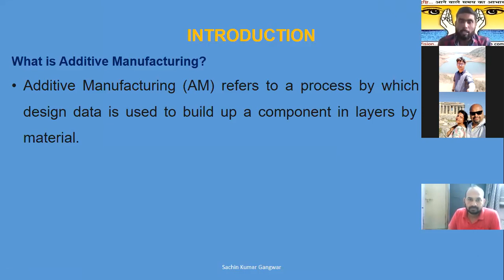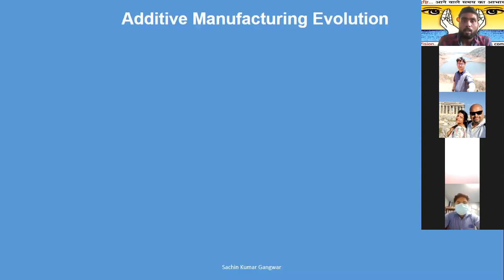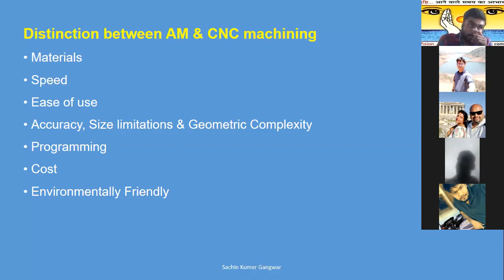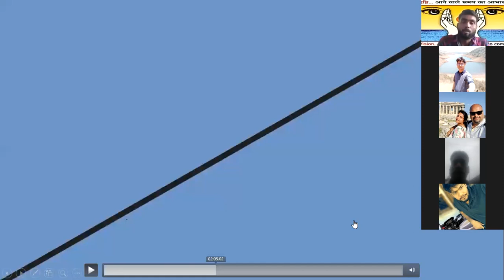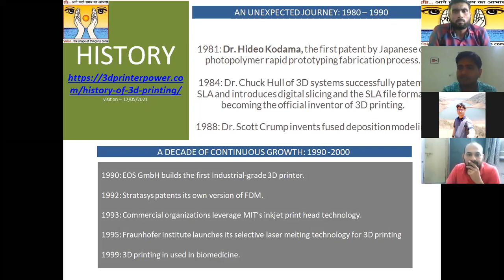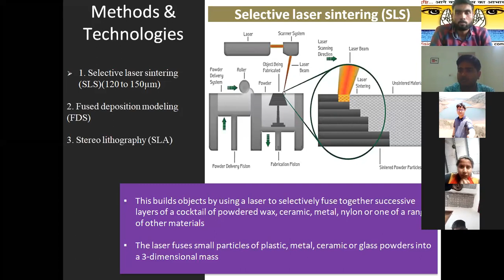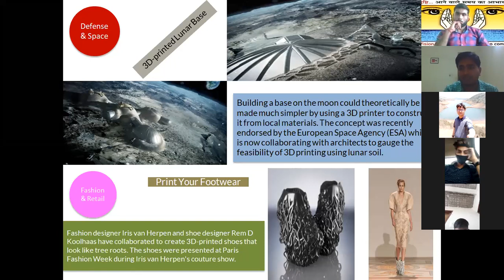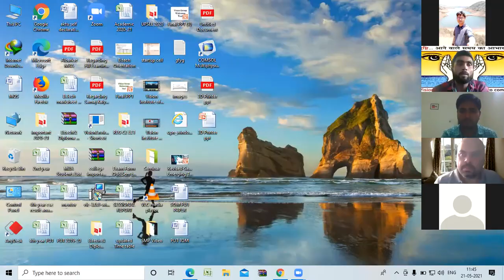Additive Manufacturing(3D Printing)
7th Lecture of Lecture Series Introduction to the Technologies of tomorrow is taken by Mr.Vishal Singh and Mr.Sachin Kumar on Additive Manufacturing(3D Printing). The Session was very cognitive.